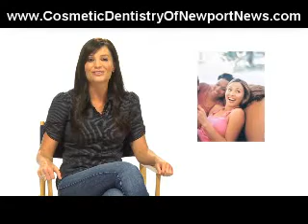Newport News|Virginia|Cosmetic|Dentistry|Teeth|Whitening|Dental|Veneers|Dentist|Invisalign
Cosmetic Dentist Dr. William Griffin of Newport News Virginia reveals the magic behind Dental Veneers, Teeth Whitening, & Cosmetic Dentistry.  Imagine having a drop dead gorgeous smile in just 1 day with the miracle of Cosmetic Dentistry!